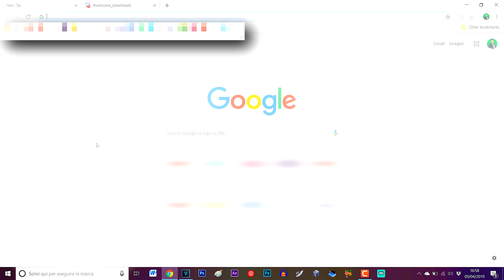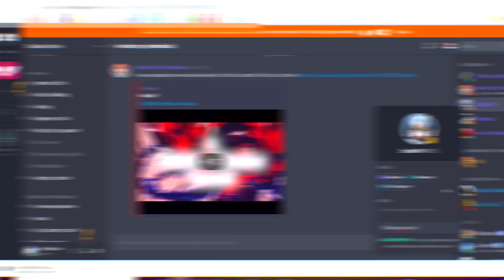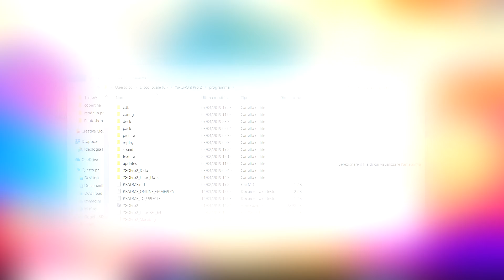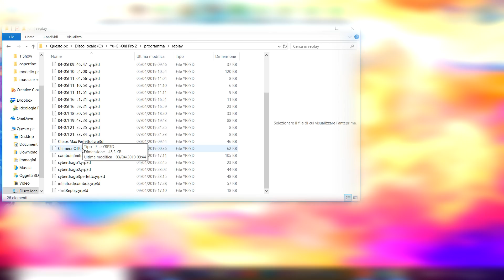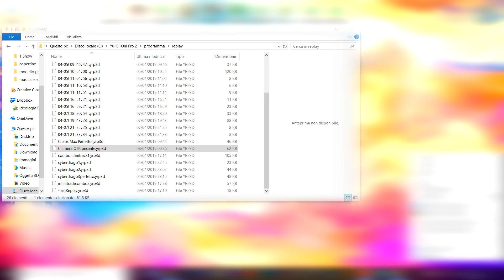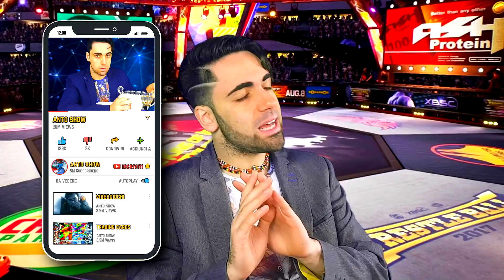Il Videogioco di Yu-Gi-Oh! più bello della storia (+ Download Gratis)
N.B: se dovessero guastarsi fatemelo sapere subito così provvederemo ad aggiornarli!
Messaggio per i creatori se ve la cavate male con l'inglese: I come from the Anto Show YouTube Channel. I really really thank you for making this beautiful game. Thanks man. Really appreciate!

💪 Vuoi inviarmi i tuoi Replay ed apparire in MONDOVISIONE? PRO 2! Mi raccomando, invia anche la tua lista! ASSICURATI CHE LA TUA VERSIONE DI GIOCO SIA "Yu-Gi-Oh! Pro 2"

📑 FAQ

Q: Posso inviati dei Replay dei miei duelli per i tuoi video?
A: Ovvio! Mandami il file .yrp3d a . Se non sai come fare devi andare nella cartella "replay" della cartella di istallazione di Yu-Gi-Oh! PRO 2 (tua versione) ed allegare alla mail TUTTI i file .yrp3d che trovi dentro. ASSICURATI CHE LA TUA VERSIONE DI GIOCO SIA "Yu-Gi-Oh! Pro 2"

Q: Perché in alcuni tuoi video ci sono tante pubblicità?
A: Tutti i video che vedi su questo canale richiedono un'ingente mobilitazione di persone, finanziamenti continui e almeno 8 ore di lavoro. Le pubblicità sono l'unico modo che abbiamo per rientrare nelle spese e per continuare a fornire contenuti gratuiti all'utenza.

Q: Posso duellare con te?
A: Certo! Quasi ogni domenica facciamo una live su Twitch dove duelleremo e daremo molto spazio ai donatori. Ovviamente tutti sono ben accetti e tutti possono avere voce in capitolo ma chi supporta il nostro lavoro di propria tasca ha la precedenza.

Q: Perché alcune volte si vedono spezzoni presi da altri video o da altri siti?
A: Se ogni frame dei nostri video dovessero essere 100% original pubblicheremmo un video ogni 3 mesi. Le regole di YouTube, gli accordi tra creatori e la legge sul Fair Use protegge le riproduzioni di spezzoni altrui a patto che NON si riproduca l'opera INTEGRALE e si utilizzi il materiale a scopo informativo/didattico citando le fonti.

Q: Non sono d'accordo con te, sei cringe e non mi piaci. Come posso fare?
A: Ci dispiace che i nostri contenuti non siano di tuo gradimento ma non possiamo stare simpatici a tutti. Questo è il nostro modo di fare, questa è la filosofia degli Over. Insieme stiamo diventando la Community più grande e forte di Yu-Gi-Oh! su YouTube Italia e la nostra qualità non diminuirà mai per nessun motivo al mondo. Se proprio non ci sopporti non guardare i nostri video. Non ci offendiamo.

E mi raccomando, come sempre:
Stay Over,
Stay Over,
Stay YugiOVER(z)!!!